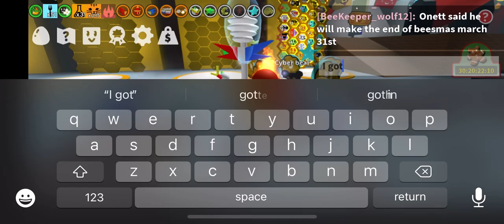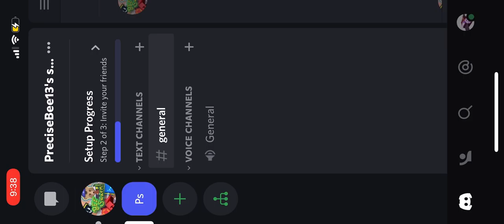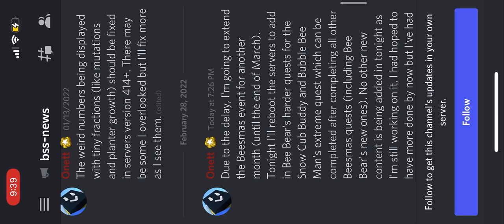Bss news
The discord link is in bss